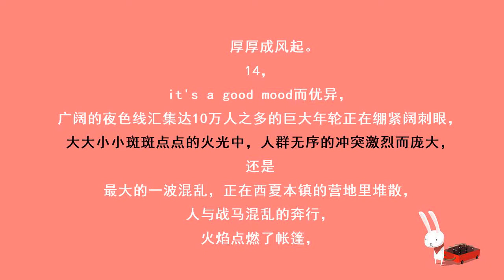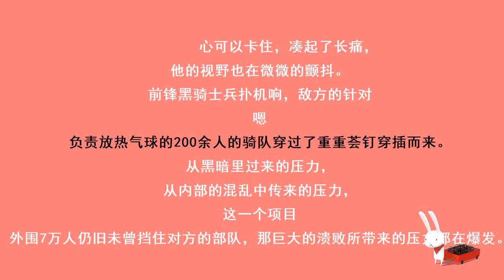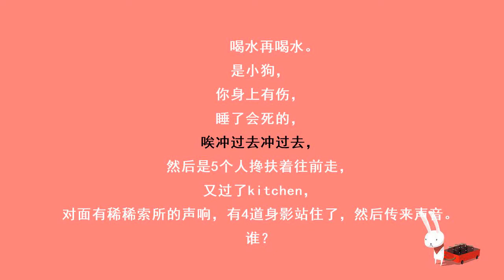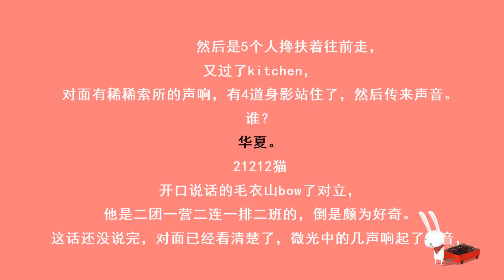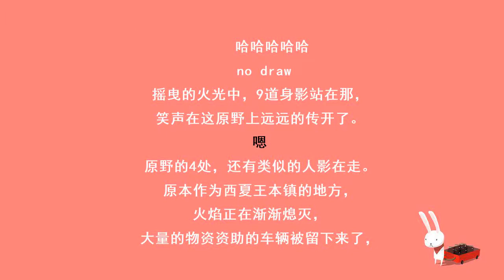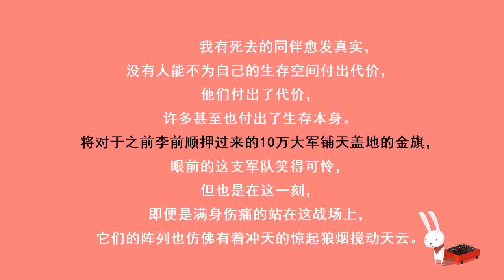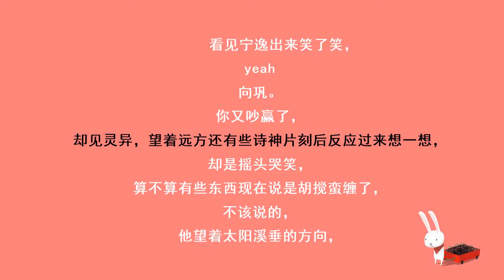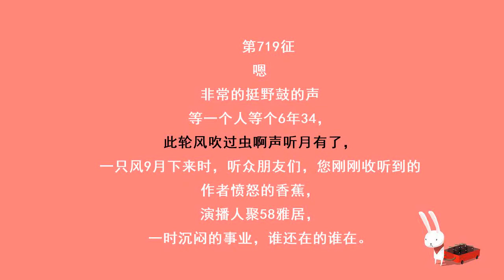赘婿七百一十八章：雳雳雷霆动 浩浩长风起（十四）(25号开始放假停更~请谅解~)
2019了，新的一年祝大家心想事成，在这里是想和大家告个假，马上过年了，要回老家，所以从本月的25号开始不再更新了，2月16号恢复更新。
终于可以趁此机会好好休息一段时间了，你们可能不知道这个假，我们盼了一年~估计又有听友开始吐槽我，骂我，但是！那也挡不住我要给自己放假的决心，所以你们还是省省力气，去看看书，听听机器播的，毕竟只有机器可以不用休息，全年365天给你们播书，好了，闲话就说这么多了，提前在这里祝大家过个好年~我们明年再见~